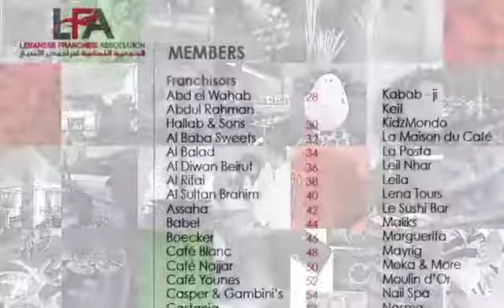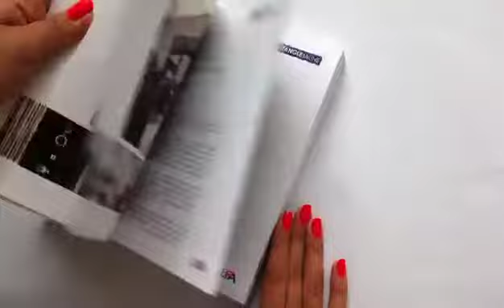LFA Celebrates Lebanese Talent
A small presentation about the Lebanese Franchise Association